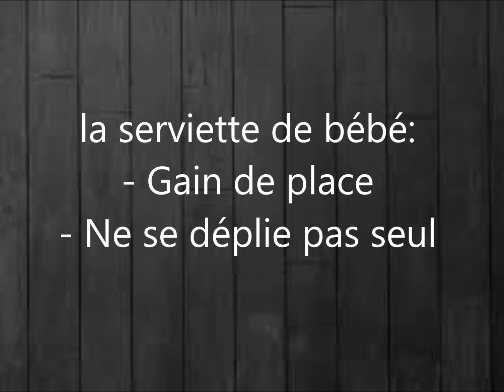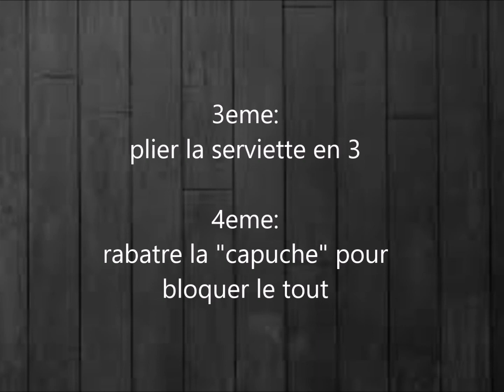pliage serviette de bébé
Pliage optimisé serviette de toilette bébé